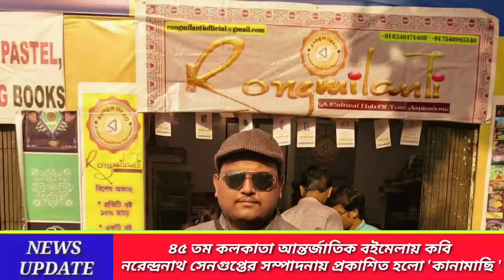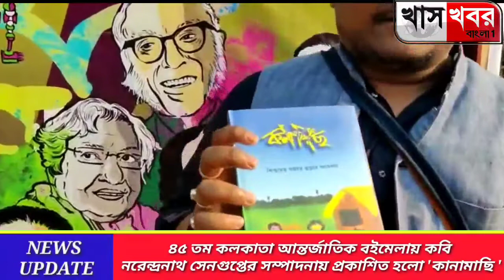কবি নরেন্দ্রনাথ সেনগুপ্তের সম্পাদনায় প্রকাশিত হলো 'কানামাছি'